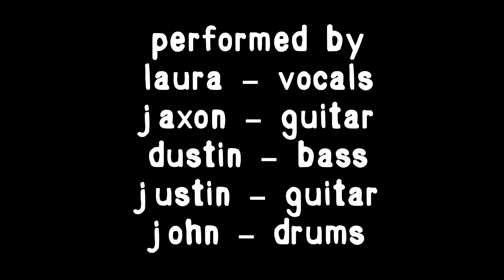Cranberries Medley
All of your favorite Cranberries tunes in one video!  We'd love to cover more, so just send us a request!  This video features one A4M student, Jaxon, on "Linger"!
Justin - electric guitar
Jaxon - acoustic guitar
Dustin - bass
Laura - vocals and piano
John - drums and "ahhs"